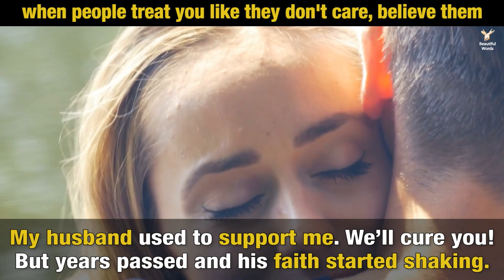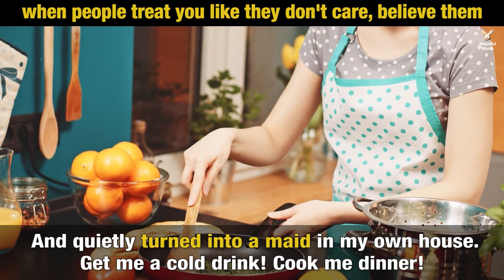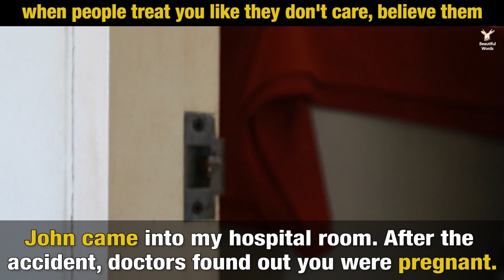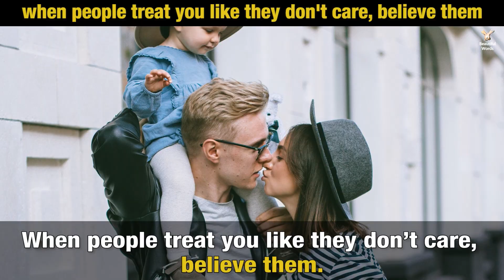I was infertile but I gave birth while in a coma! Heart-touching story ..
When people treat you like they don't care, Believe them.